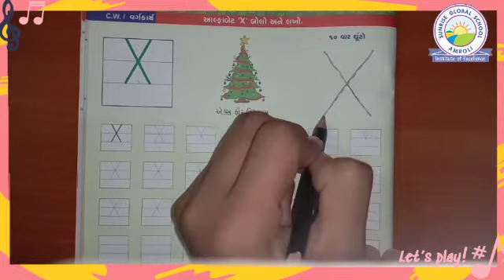English : Learn how to write capital letter 'X ' ( Jr. Kg. - Priyangi Patel )